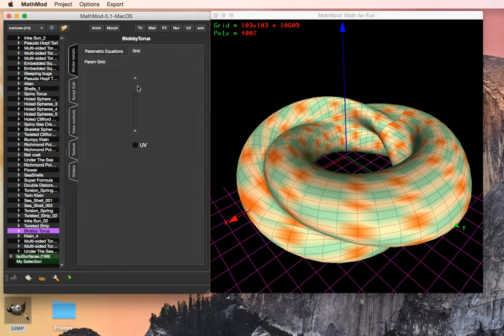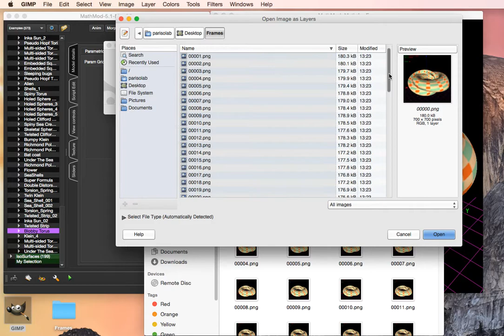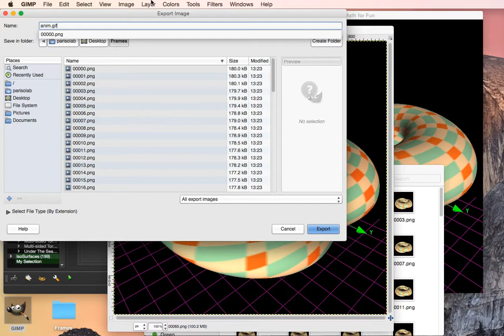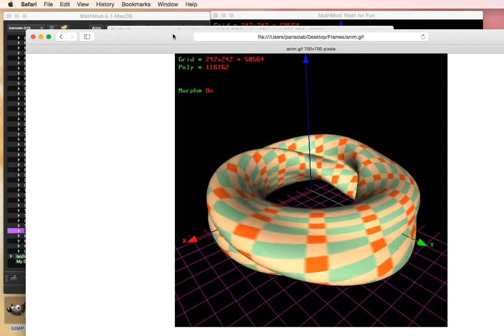Tutorial 13: How to create animated GIF images with MathMod and Gimp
A quick video to show how to create animated GIF images with MathMod-5.0 and GIMP.